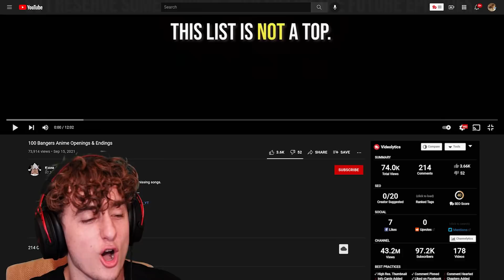100 Bangers Anime Openings & Endings *REACTION*